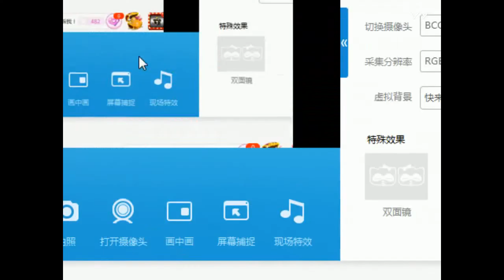YY LIVE 燃舞蹈 點心 -《燃舞蹈》（Artists Singing・Dancing・Instrument Playing・Talent Shows).mp4